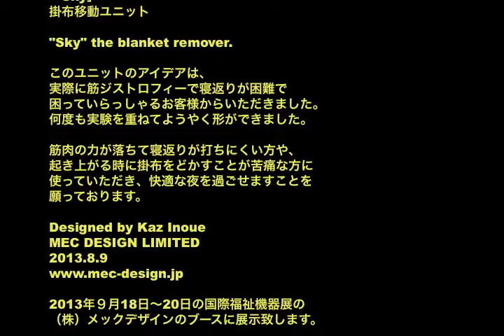Sky 掛布移動ユニット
The Blanket remover who has weak muscle to remove. For roll over and for get up.
筋ジスなどで筋力が無く掛布がどかせない方へ、寝返りや起き上がりのサポートユニット。